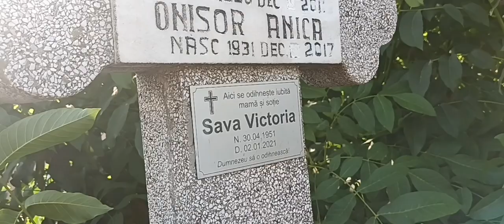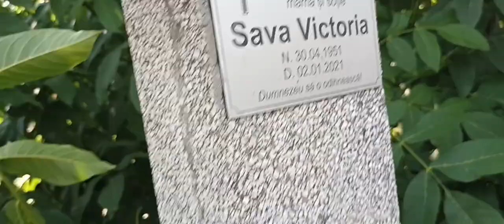DJ FLORIN&RADIO POWER FM BUCUREȘTI-la măicuța la mormânt